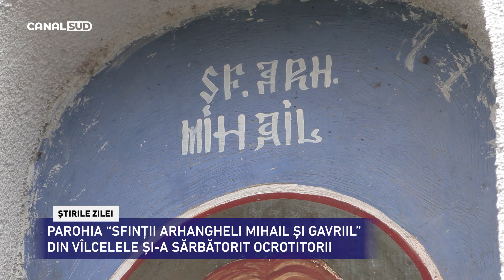CANAL SUD / PAROHIA “SFINȚII ARHANGHELI MIHAIL ȘI GAVRIIL” DIN VÎLCELELE ȘI-A SĂRBĂTORIT OCROTITORII